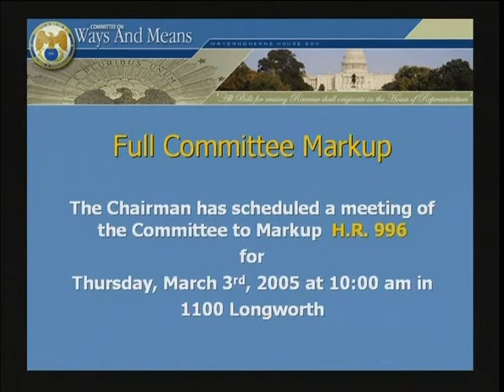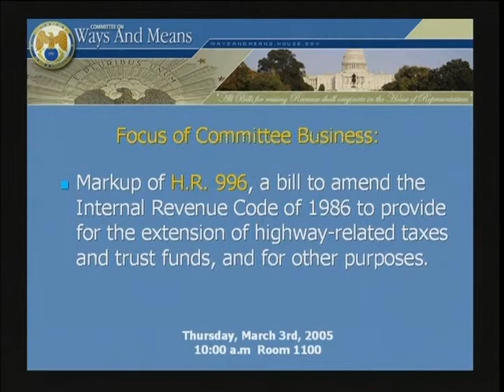Chairman's Amendment to the Highway Reauthorization Act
Chairman's Amendment to the Highway Reauthorization Act - mars-4:hrs04W_M1100_050303 - Longworth 1100 - Committee on Ways and Means - 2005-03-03 - Chairman Thomas introduced H.R. 996, the "Highway Reauthorization Tax Act of 2005." The bill was ordered favorably reported, as amended, out of the Committee on March 3, 2005 by voice vote (H. Rept. 109-13). The bill's provisions were incorporated into H.R. 3, the "Transportation Equity Act: A Legacy for Users." H.R. 3 passed the House on March 10, 2005 by a vote of 417 - 9. The Senate passed H.R. 3, as amended, by a vote of 89 - 11 vote. The Conference Report for the renamed bill, the "Safe, Accountable, Flexible, and Efficient Transportation Equity Act of 2005," was filed on July 28, 2005 (H. Rept. 109-203), and passed the House and the Senate the next day by votes of 412-8 and 91-4, respectively.